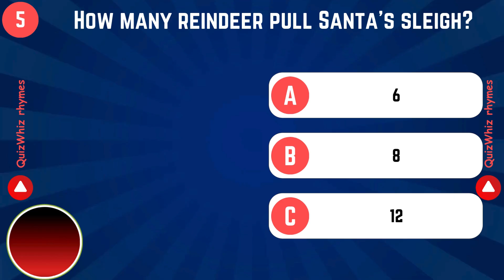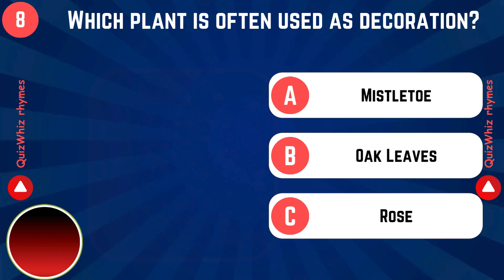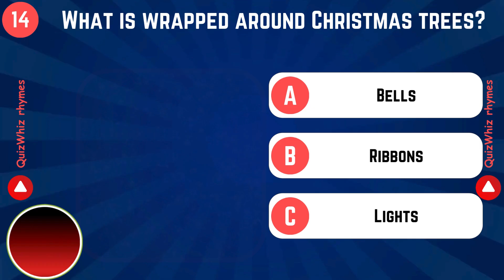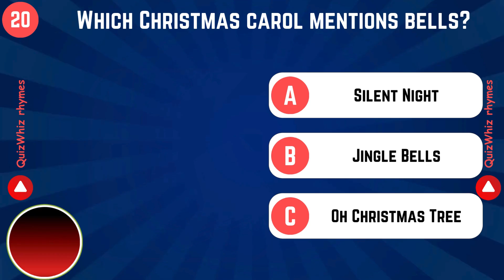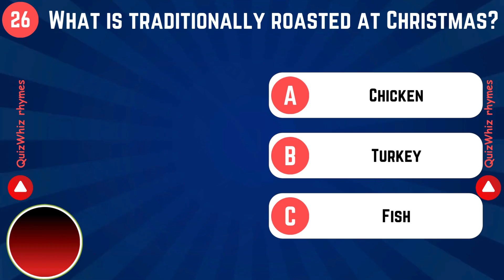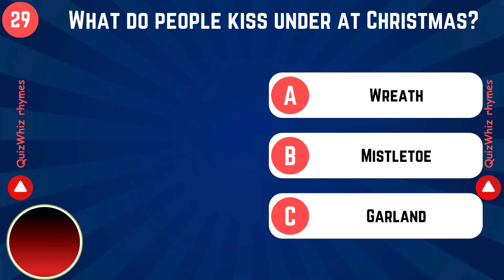🎄 Fun Christmas Quiz for Kids 🎅 | Holiday Trivia with QuizWhiz Rhymes 🎁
Get ready for some holiday cheer with our Christmas Quiz for Kids! 🎄 This fun-filled Christmas trivia video is perfect for kids, families, and classrooms to enjoy during the holiday season. Test your knowledge on Christmas traditions, Santa Claus, reindeer, decorations, and more with 30 multiple-choice questions! Answer each question and see how well you know Christmas! 🌟